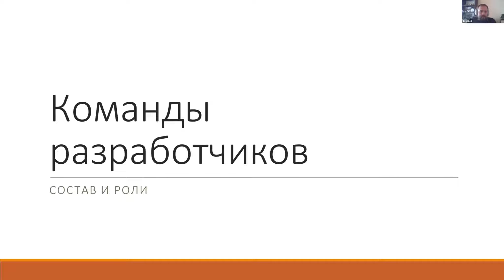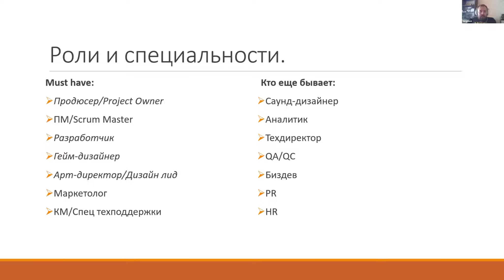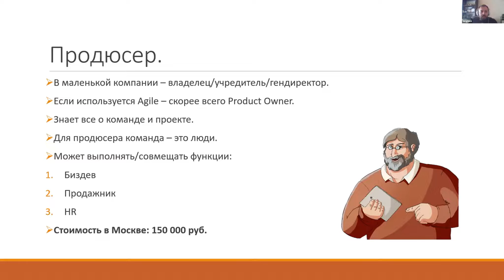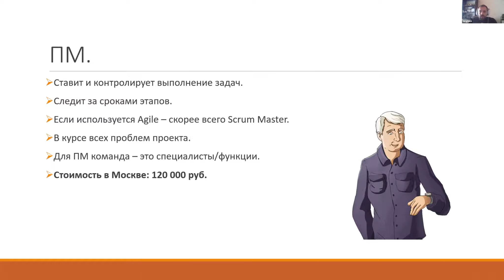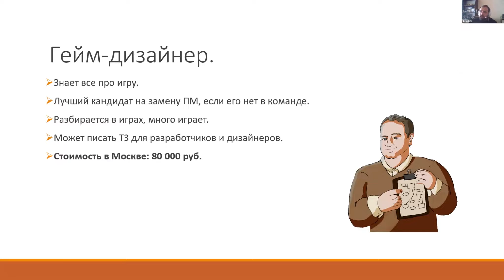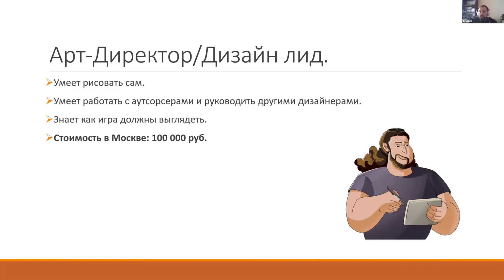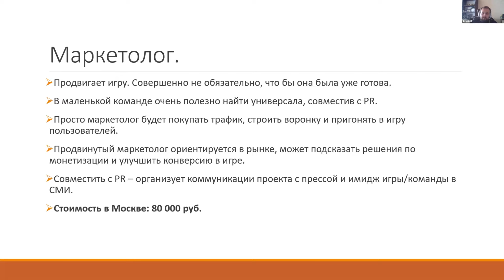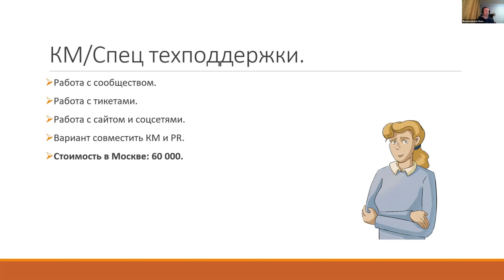Команды разработчиков: состав и роли (Сергей Голубкин, конференция 18.10.20)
ОСНОВНОЙ ПОТОК
Лекция Сергея Голубкина: "Команды разработчиков: состав и роли"
Книга "Хочу в геймдев! Основы игровой разработки для начинающих"

ТАЙМИНГ:
01:29 - Начало лекции
35:58 - Ответы на вопросы

18 октября 2020 г. состоялась бесплатная онлайн-конференция "Хочу в геймдев". Мероприятие проводилось в рамках образовательных программ «Менеджмент игровых проектов» и «Основы создания игр» Центра развития компетенций в бизнес-информатике Высшей школы бизнеса НИУ ВШЭ.
ПАРТНЕРЫ КОНФЕРЕНЦИИ:
Один из ведущих интернет-ресурсов по поиску работы и сотрудников в игровой индустрии - Talents In Games
Студия, создавшая хит на Фейсбуке «Taonga: the Island Farm» - ZAVOD Games
Студия, специализирующаяся на разработке игровой графики и UI/UX для игр и околоигровых проектов